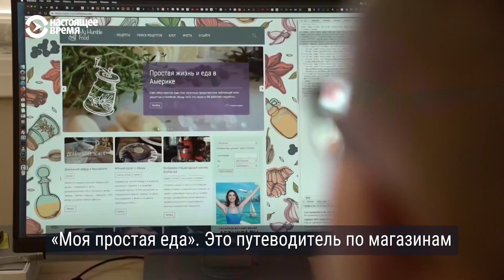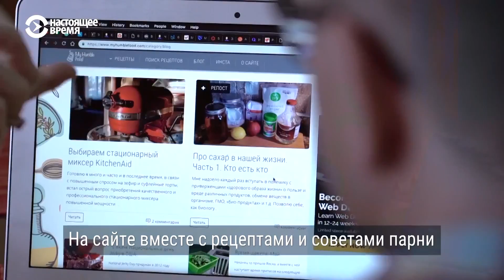Американская жизнь семьи Дмитрия и Майкла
Дмитрий и Михаил уехали из России, когда начали приниматься законы против ЛГБТ-сообщества